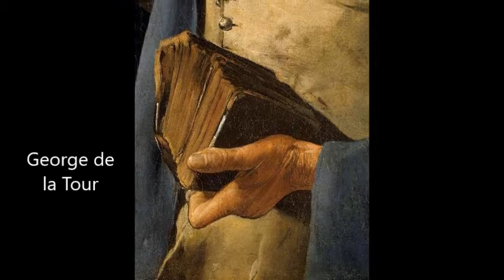Mani che parlano, by mancibella46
È una storia molto lunga che comincia con la storia dell’uomo… una delle rappresentazioni più antiche che esistano, infatti, è quella delle impronte di mani. E, dopo migliaia di anni, le mani continuano ad essere oggetto di attenzione da parte degli artisti. La rappresentazione delle mani, difatti, è talmente complessa che una buona parte del lavoro degli artisti di tutti i tempi si è incentrato sullo studio e l’analisi delle varie posizioni delle mani. Il brano musicale è Tristesse di  Chopin